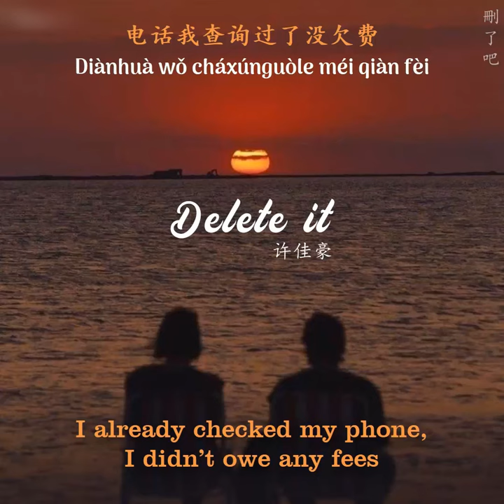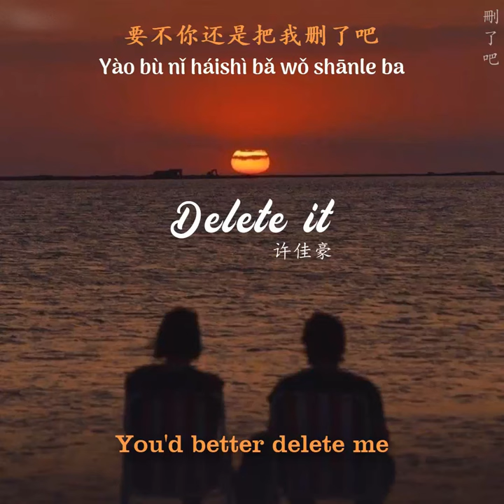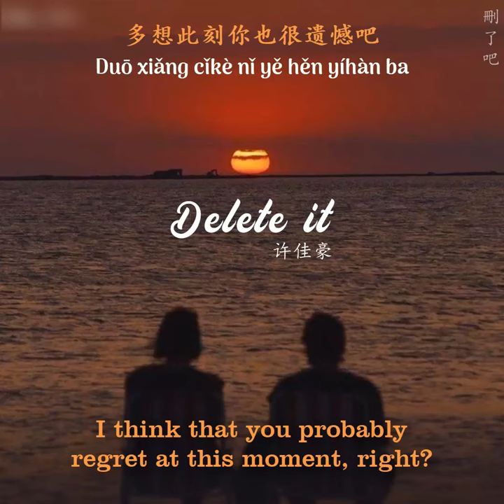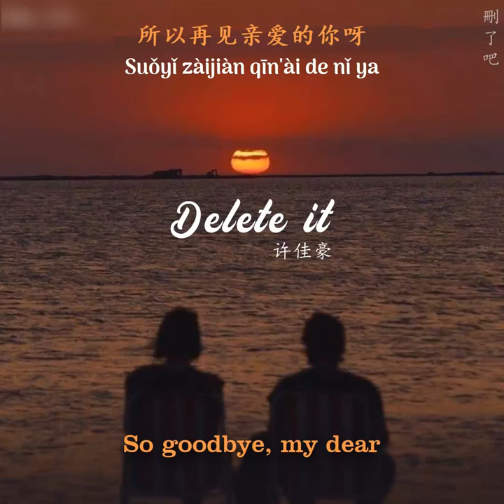[ENGSUB/PINYIN] 删了吧 (Shan Le Ba - Delete it) - 烟(许佳豪 - Xu Jia Hao)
▶Song: 删了吧 (Shan Le Ba - Delete it)
▶Artist: 烟(许佳豪) Yan (Xu Jia Hao)

▶Photo:
▶Lyrics:
电话我查询过了没欠费
讯息随时听着网络畅通
音量的开关我反覆确认几遍
是极致的忘我的期待

八个字的留言在对话栏
我点了清除又写好几遍
置顶和你标记未读的聊天
以为所有声响都是你的出现

要不你还是把我删了吧
我咬紧牙关命令我发出这句话
天黑之前再讲一句晚安吧 就这样吧
往后的日子别来无恙啊

多想此刻你也很遗憾吧
我们的故事画上句点到此为止啦
聊天与合照彼此别再收藏了
所以再见亲爱的你呀